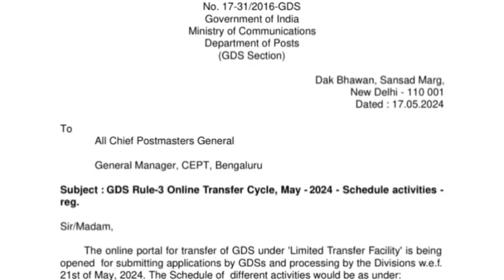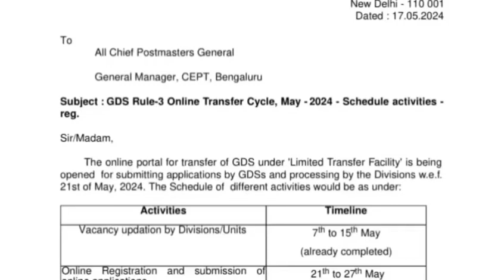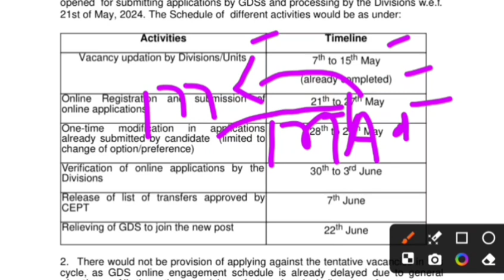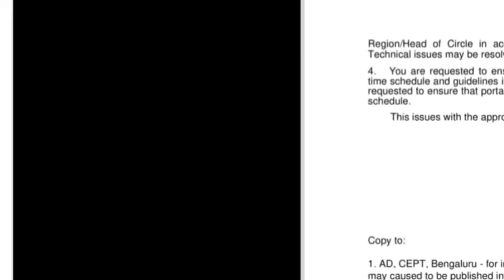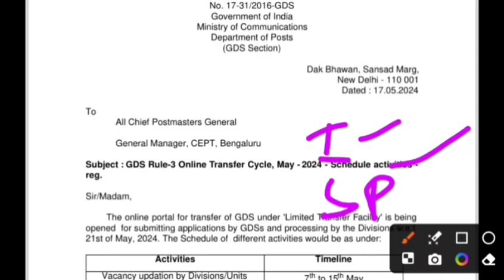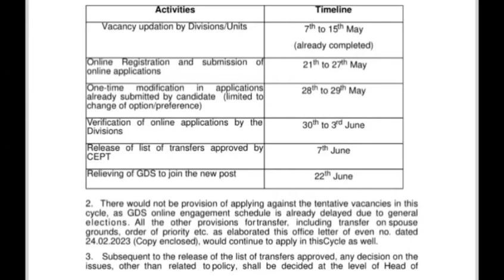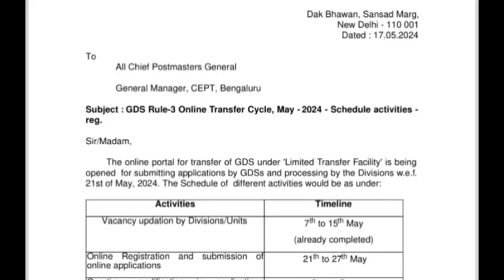India Post GDS New Vacancy 2024 Online Form Apply Update| GDS Recruitment 2024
india post GDS new vacancy 2024 Online Form Apply Update| GDS Recruitment 2024 | GDS New Vacancy Apply online application form for india post gds recruitment 2024 by Sarkari Naukri 7. post office GDS new vacancy 2024 apply online form for india post recruitment gds 40000 posts.

how to apply india post gds new vacancy online form: all eligible candidates need to register themselves on the official website of india post gds online portal before applying india post gds new recruitment.

Topics covered in this video:
india post gds online portal
india post gds new recruitment
gds online form
india post recruitment
post office gds new vacancy
gds 2024 vacancy
post office gds recruitment
india post vacancy for gds
gramin dak sevaks recruitment update
gds new vacancy date out
gds new vacancy news
gds new vacancy kab aayegi